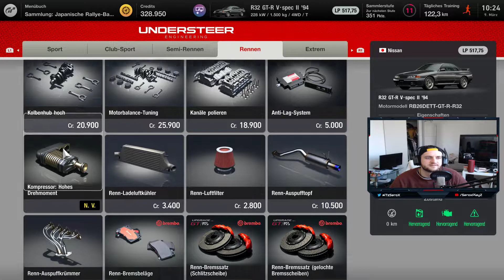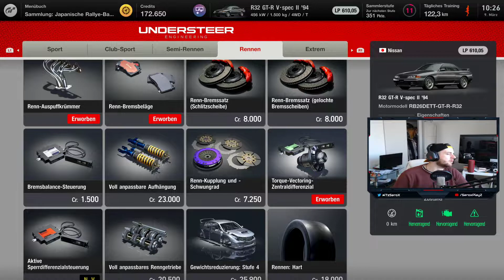Gran Turismo 7 [PS5]🏎 E021: Japanische Rallywagen